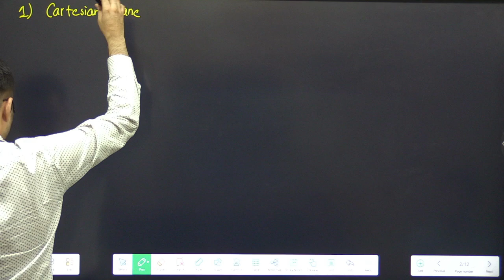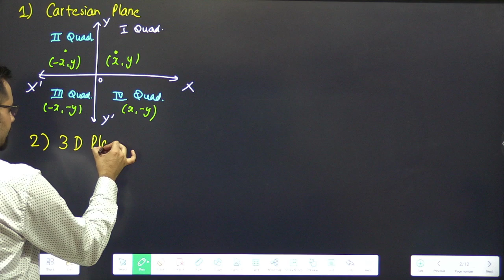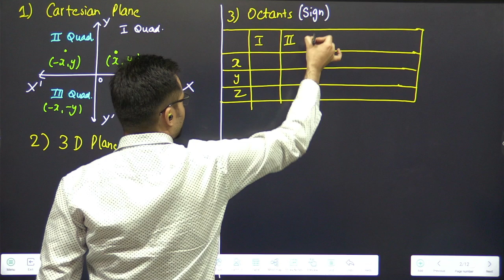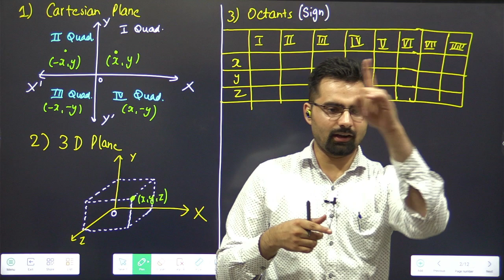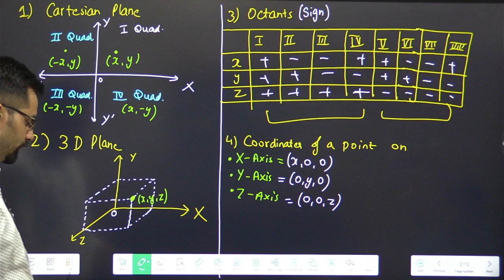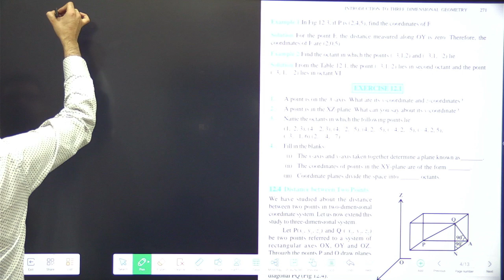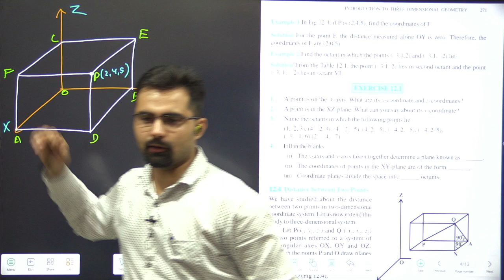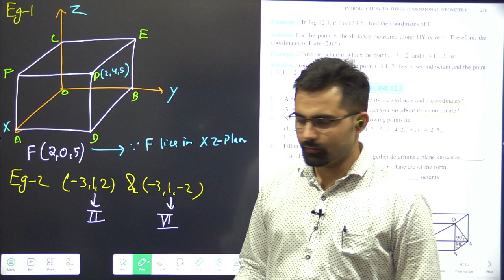3D Class 11 | Ch-12 Ex-12.1 / Ex-11.1 | Part-1 #01(1)